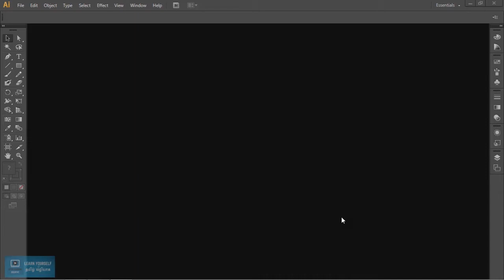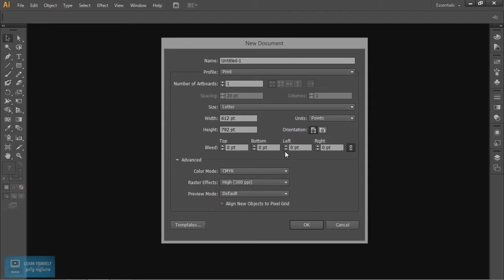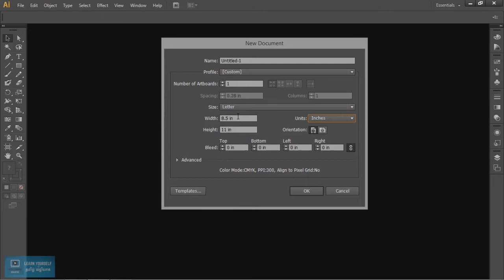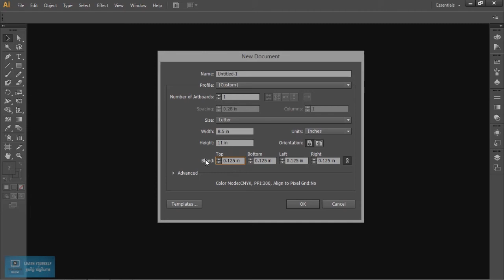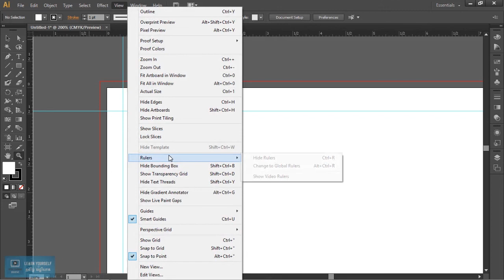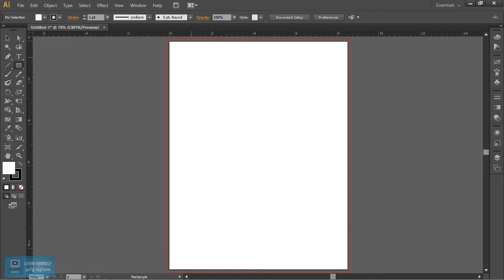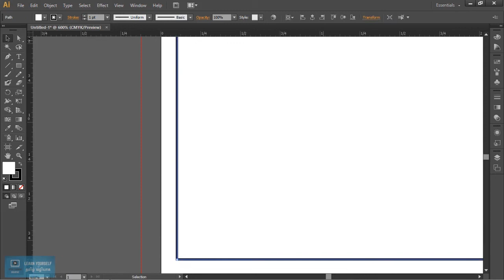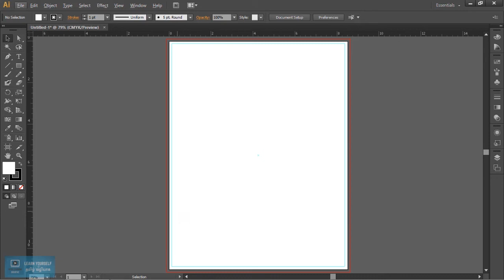Envelope and Letter Pad in Adobe Illustrator | Artboard Setting | Lesson 1/15 | Tamil Tutorial